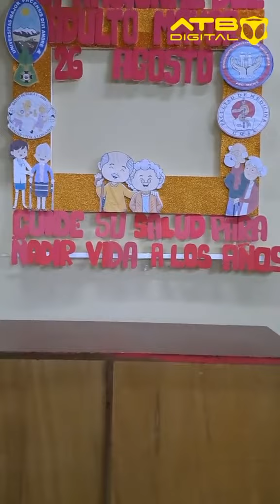Casa Amandita: Un lugar de esperanza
En el corazón de La Paz, nace una esperanza: "Casa Amandita". Conoce más junto a ATBInforma.